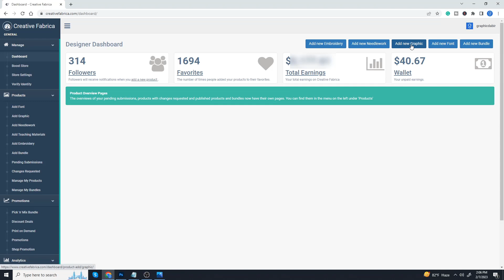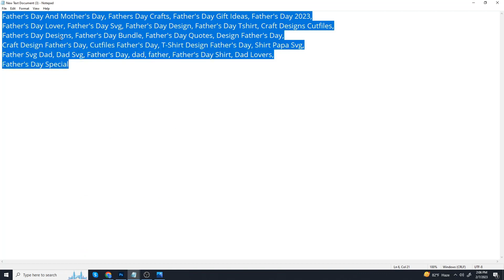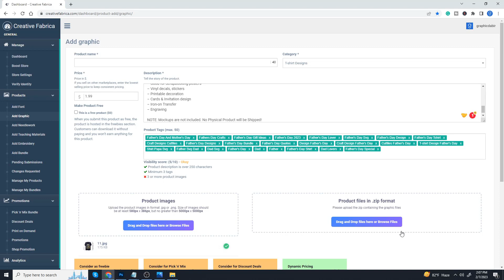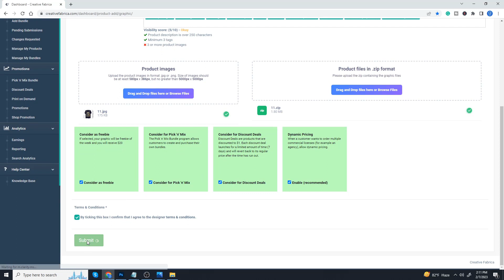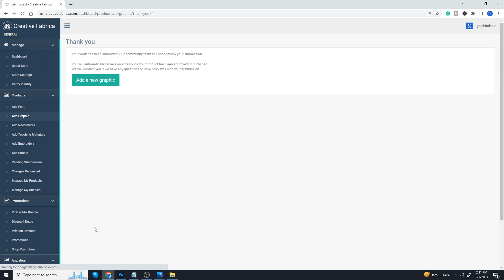How to Upload t-shirt designs on Creative Fabrica | টি-শার্ট ডিজাইন আপলোড করার নিয়ম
Hello everyone, My name is Abir Sarkar & I am a Professional t-shirt designer with 7 Years of experience. In addition, I have a highly skilled team of professionals, who have long-term experience in a print-on-demand platform.

Today in this video I will show you How to Upload t-shirt designs on Creative Fabrica.  I hope you guys enjoy this video.